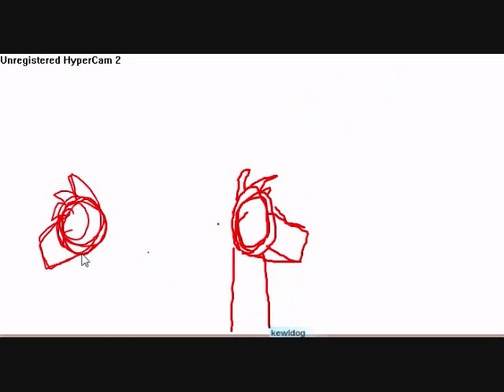Iscribble with kewldogproductions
dixie chicks: cowboy take me away!